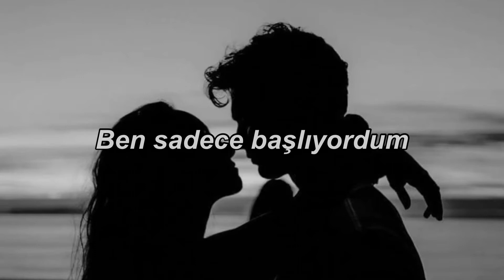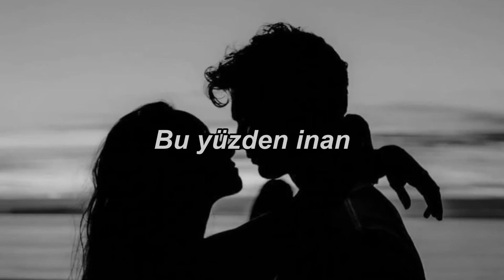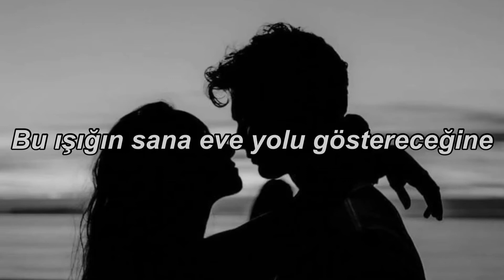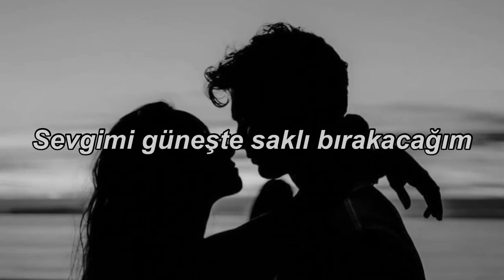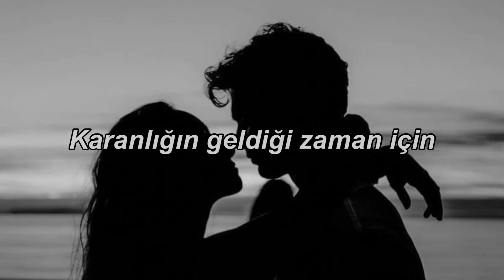When The Darkness Comes - Colbie Caillat || Türkçe Çeviri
Underneath the echoes
Buried in the shadows
There you were
Drawn into your mystery
I was just beginning
To see your ghost
But you must know
I'll be here waiting
Hoping, praying that
This light will guide you home
When you're feeling lost I'll leave my love
Hidden in the sun
For when the darkness comes
Now the door is open
The world I knew is broken
There's no return
Now my heart is not scared
Just knowing that you're out there
Watching me
So believe I'll be here waiting
Hoping, praying that
For when the darkness comes (oh oh oh)
Be here waiting
Hoping, praying that